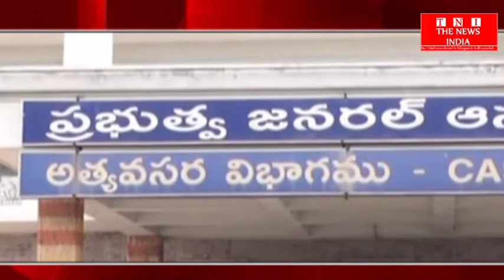ANDRAPREDESH_विजयवाड़ा में सरकारी जनरल अस्पताल में सुपर स्पेशल सर्विस सेवाएं